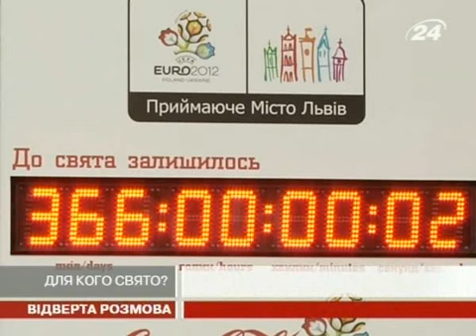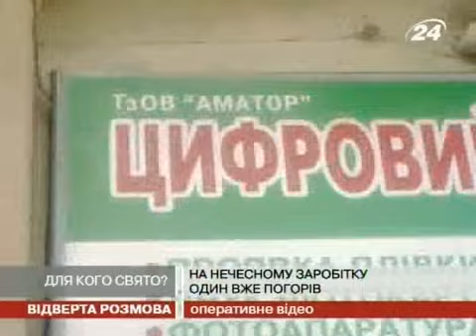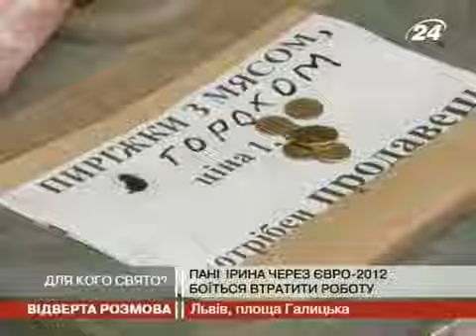Свято для львів'ян чи львів'яни для свята?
Квартири здавати або квитками спекулювати,...